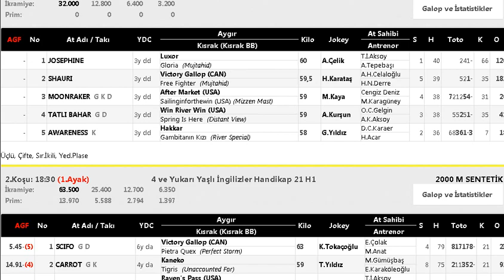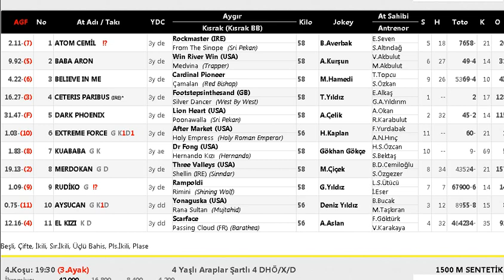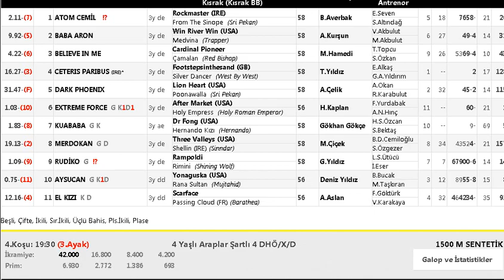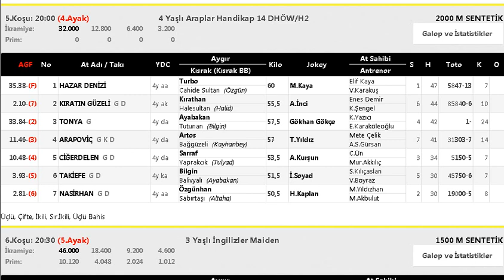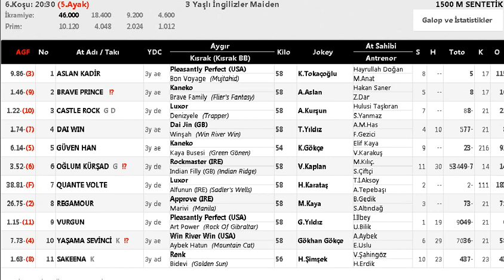18 OCAK İSTANBUL YARIŞ YORUMLARI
SİTELERİMİZDEN ÜCRETSİZ BİR ŞEKİLDE TAHMİNLERİ ANALİZ EDEBİLİRSİNİZ